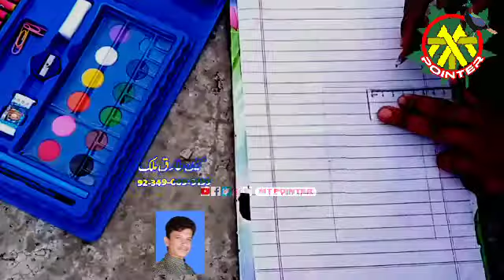Dill jan sy pyara parcham | Izat ka Nishan ya parcham | Kashmir flag | MT Pointer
Kashmiri Parcham Drawing
Wiith urdu Subtitle Song 👇
 Dil jan sy pyara parcham
Izat ka Nishan ya parcham
Kashmir ki taqat Parcham